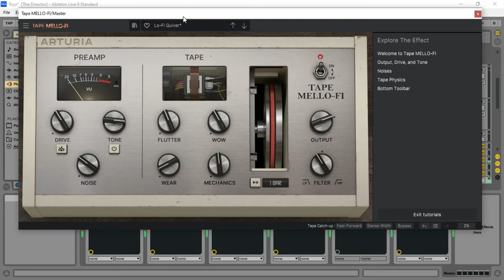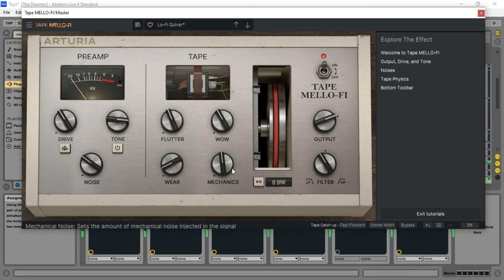FREE TAPE MELLO-FI by ARTURIA ANALOG LAB